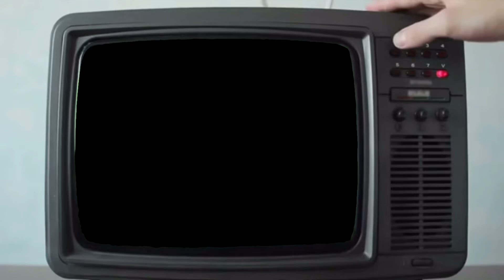ARY Digital | Noor Jahan - OST | Perfectly Sped Up ❤️ | Free TV 🎧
This Sped Up remix is free to use for all of you but make sure to give us the credits whenever you use it for your videos/reels or something else etc 🙌🙌

Join us for more wholesome sped ups ! :-

(Yeah, our family’s small on other platforms, so show some love to make it bigger !!! 👊🤩)